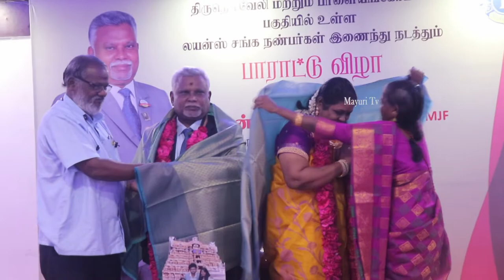LION N.K. விஸ்வநாதன் PMJF அவர்களுக்கு பாராட்டு விழா | MAYURI TV | TAMIL | LIONS CLUB | NELLAI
லயன் PASSION  N.K. விஸ்வநாதன் PMJF அவர்களுக்கு பாராட்டு விழா